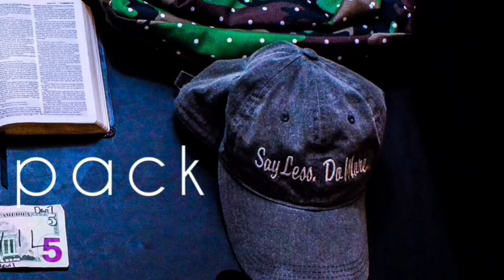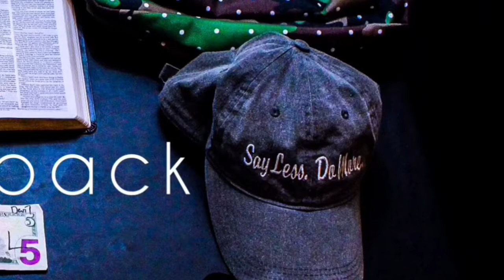2 - TOUSSAINT LOUVERTURE (Audio)